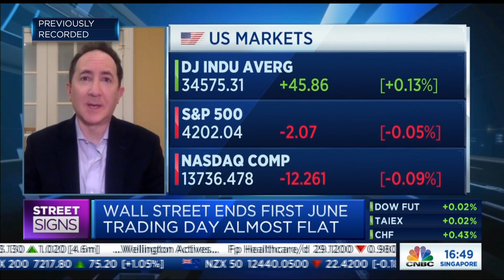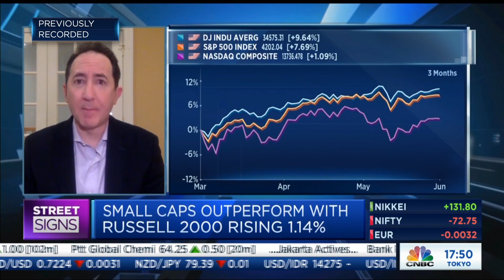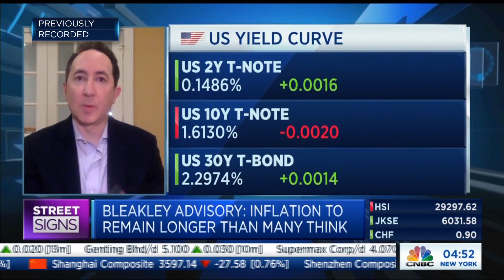'Inflation, inflation, inflation ... is the story of the year,' CIO says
Peter Boockvar, CIO of Bleakley Advisory, discusses the direction for markets against a backdrop of inflation.